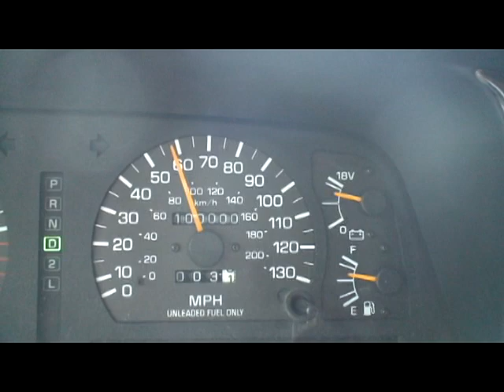The Lunchbox hits 100,000 miles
Here's a short video of my 97 FZJ80 Land Cruiser hitting 100,000 miles

Not even broken in yet.